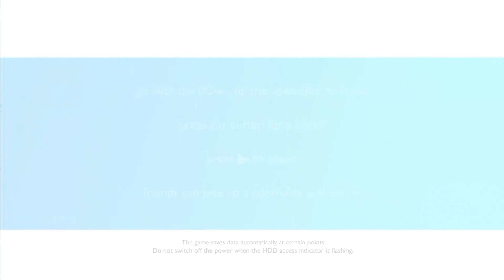PS3 With David: flOw + Joe, Luke & Willem (1/2)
All the DaftGam3rs are on the PS3 with David as we play flOw!